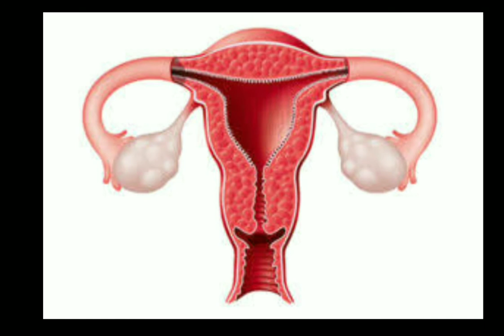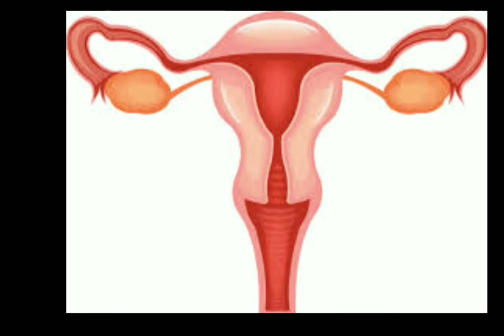அரசமரமும் குழந்தையின்மை/ Siddha medicine/Dr.R.BharathiSuresh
This video says about the herbal which is helpful for female infertility and also says, how to use the herbal.

Health tips,herbal medicine,Siddha medicine,அரசமரம்,குழந்தையின்மை,குழந்தையின்மை தீர்வு, அரசமரமும் குழந்தையின்மை

infertility treatment#peepal tree#arasa maram